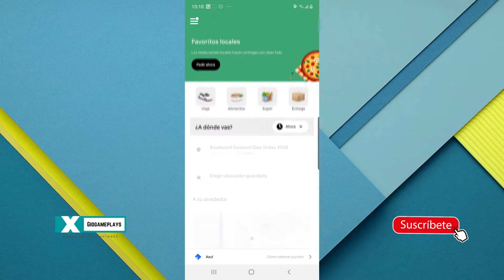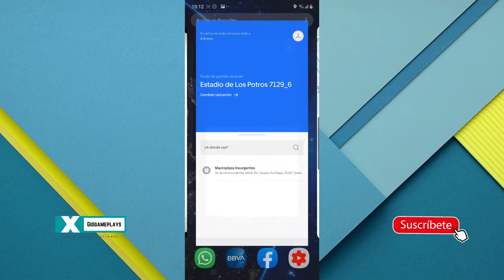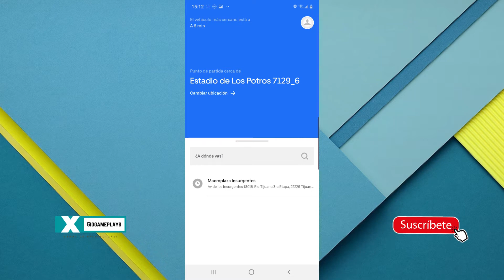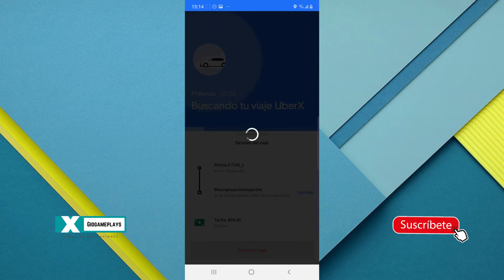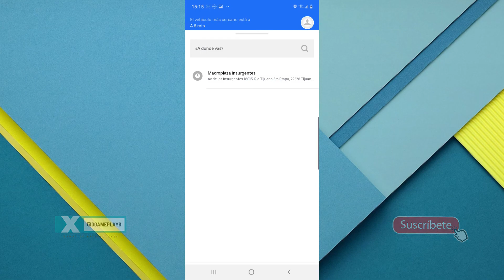Que es UBER LITE y como pedir uno desde tu teléfono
En este video aprenderás que es UBER LITE y como puedes pedir un UBER LITE desde tu dispositivo Móvil.